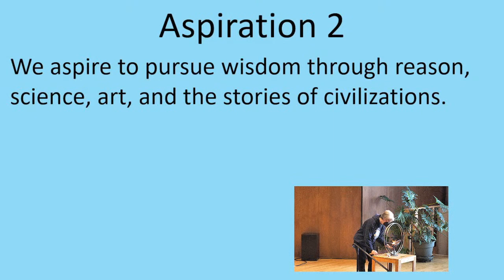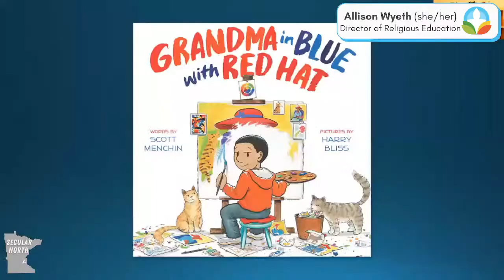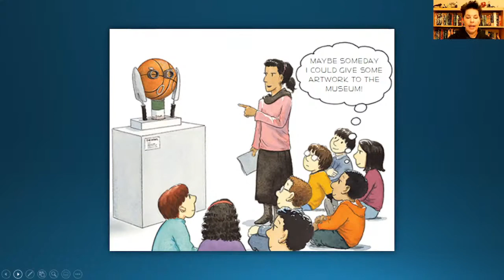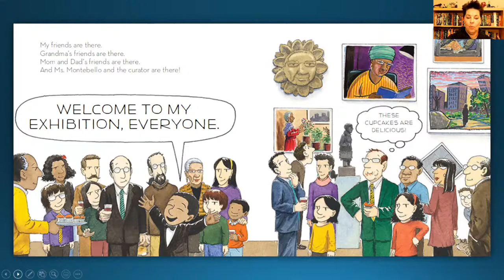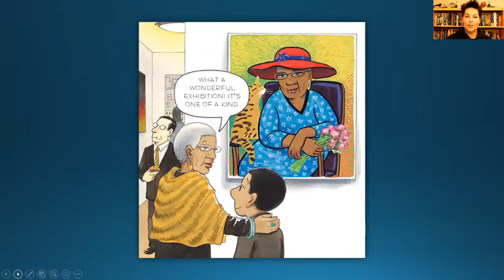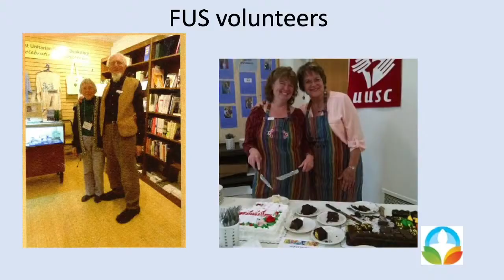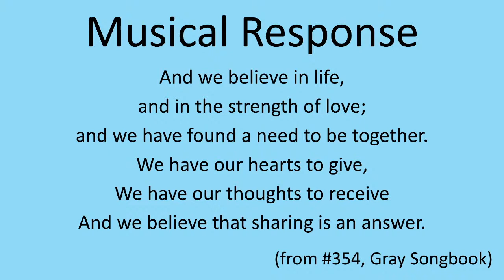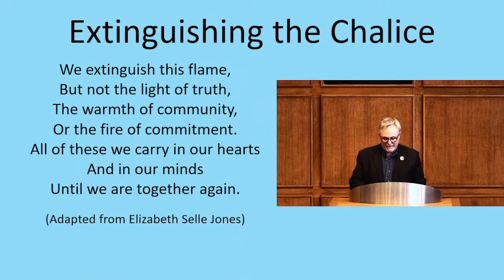Assembly: "Art and the Sacred" with J.F. Martel, Jacob Mullis, and Rev. David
Author, screenwriter and co-host of the Weird Studies podcast J.F. Martel joins Jacob Mullis and Rev. David for "Art and the Sacred."

We are so saturated in images and symbols these days we can become desensitized. We will imagine ways to overcome that challenge and take back the sacred.